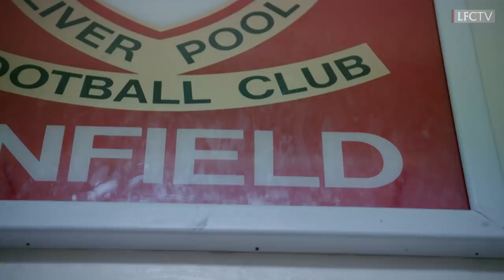Gérard Houllier: In his own words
A special tribute in memory of Liverpool's treble-winning manager, Gerard Houllier.